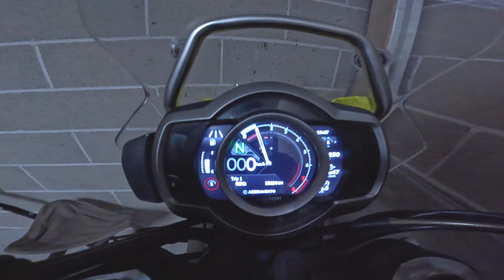RIDE in Toscana, tre giorni alla scoperta dell'Eroica - SE PARTE VENGO motoclub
Una volta all'anno deciciamo di uscire in moto e dormire qualche notte fuori con i membri del Motoclub, questa volta siamo andati in Toscana incuriositi dal tratto di strade bianche e non solo dell'Eroica.
Le disavventure non sono mancate, come il divertimento.